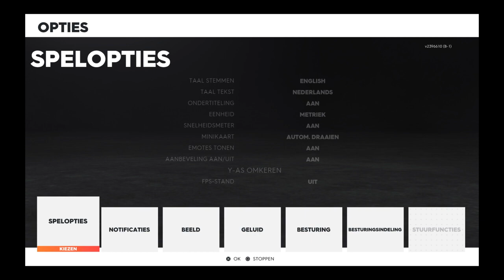Waar kan je het beste appel wachs haalen